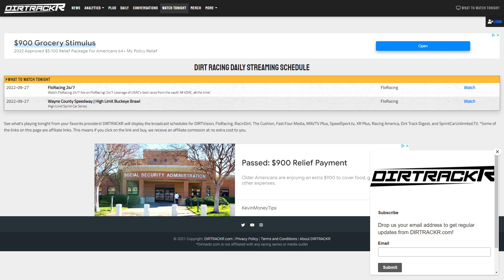Nick Hoffman back winning after crash, Jimmie Johnson getting in Alex Bowman's sprint car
It was only a few weeks ago that Nick Hoffman, his dad, and a crew member were involved in highway incident that left them all injured. But Nick was back winning over the weekend. We've got that, plus the High Limit Sprint Car Series at Wayne County, plus Jimmie Johnson in a sprint car.